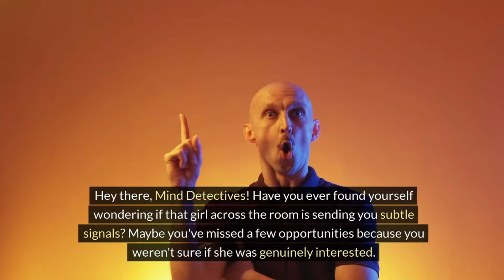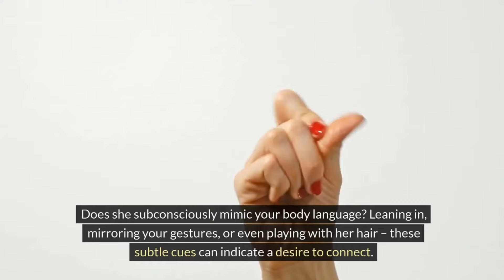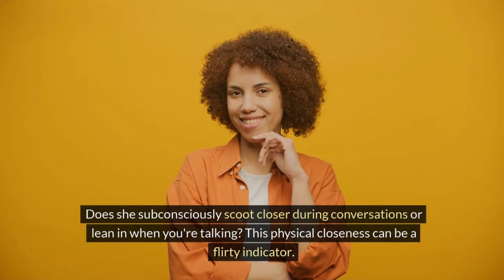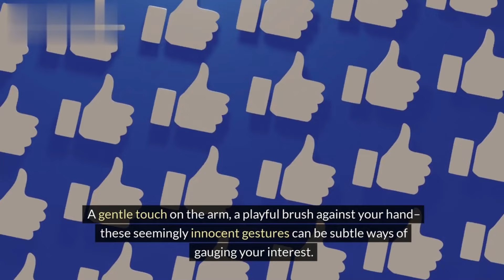Guys, Are You Missing These 18 Flirting Signs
Guys, ever wonder if a girl is flirting with you but miss the signs? 👀

This video reveals 18 subtle ways women flirt that often go unnoticed by men. 🤯

Learn how to decipher compliments, favors, body language, and more to finally understand "Signs a guy is flirting with you." 😏

Stop wondering "Is he flirting or just being nice?" and discover the truth behind her actions. 😉

From playful glances to late-night texts, uncover the "Flirting signs from a man" you might be missing. 📱

This video is your ultimate guide to "Signs a guy is attracted to you" and how to tell if a guy is into you. 💖